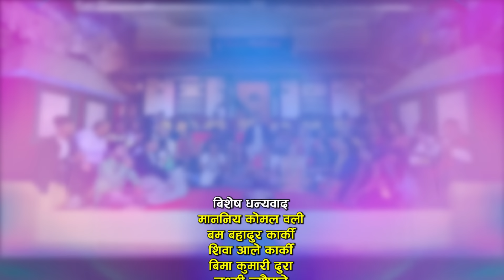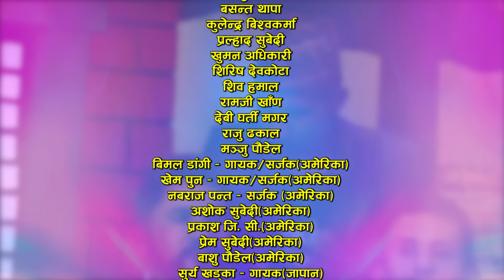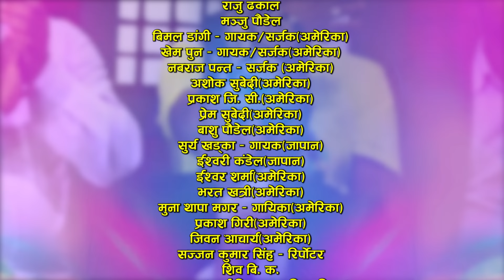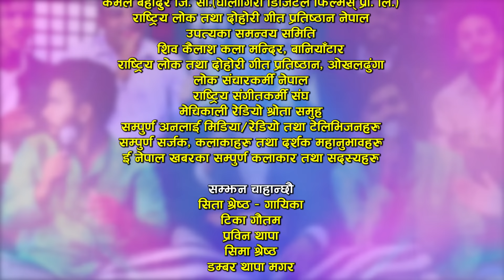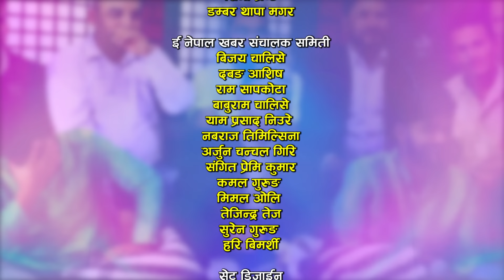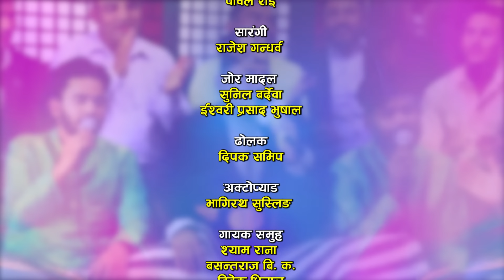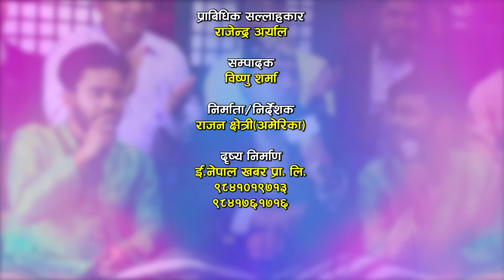प्रतिमाले श्यामसंग चुप्पा मागेसी | Seto seto kamero mato | Live Dohori | Shyam Rana | Pratima Aryal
Watch new Nepali Live Dohori Seto seto kamero mato By Shyam Rana & Pratima Aryal only on Enepal Khabar Official's YouTube Channel.

♪Song:-
Seto seto kamero mato

♪Vocal:-
Sangam Thapa
Pratima Aryal

♪Lyrics:-
Sangam Thapa

Sufix Madan

♪Male Vocal:-
Shyam Rana
Basantaraj BK
Bibek Dhital

♪Female Vocal:-
Pratima Aryal
Shrijana Kunwar
Sunita Thapa magar

Durga Pariyar

♪Keyboard:-
Bishnu Tamang

♪Madal:-
Ishwori Prasad Bhushal
Sunil Bardewa

♪Flute:-
Pawal Rai

♪Sarangi:-
Rajesh Gandarbha

Dholak:-
Deepak Samip

♪Auto pad:-
Bhagirath Sushling

♪Audio Recordist/Audio Mixing/Mastering:-
RM Sangeet

♪Audio/video:-
ENepal Rodhighar
🎬️ Video Credits:-

🎬Director/Producer:-
Razwan Chhetri

🎬Cinematographer:-
Sanjeev Khanal
Gopal Nepali
Harish Dhital

🎬Editor:-
Bishnu Sharma

🎬MUA:-
Anisha Nanu

🎬Technical Adviser:-
Rajendra Aryal

🎬Post Production:-
E.Nepal Khabar Pvt. Ltd.

बिशेष धन्यवाद
लक्ष्मी न्यौपाने
शर्मिला गुरुङ
भगवान भण्डारी
बद्री पंगेनी
चन्द्र शर्मा
रमेश बि. जी.
राजु परियार
पशुपति शर्मा
रिता थापा मगर
शिला आले
शकुन्तला थापा
धर्मराज पोखरेल
ईन्द्र जि. सी.
विष्णु खत्री
बिमलराज क्षेत्री
कस्तुप पन्त
राधिका हमाल
बसन्त थापा
कुलेन्द्र बिश्वकर्मा
प्रल्हाद सुबेदी
खुमन अधिकारी
शिरिष देवकोटा
शिव हमाल
रामजी खाँण
दिपक खड्का
देबी घर्ती मगर
राजु ढकाल
मञ्जु पौडेल
प्रिती आले
शान्ता थापा
अशोक सुबेदी(अमेरिका)
प्रकाश जि. सी.(अमेरिका)
प्रेम सुबेदी(अमेरिका)
बाशु पौडेल(अमेरिका)
सुर्य खड्का – गायक(जापान)
ईश्वरी कंडेल(जापान)
ईश्वर शर्मा(अमेरिका)
भरत खत्री(अमेरिका)
मुना थापा मगर – गायिका(अमेरिका)
प्रकाश गिरी(अमेरिका)
जिवन आचार्य(अमेरिका)
सुवास रेग्मी
झलक संगीतम्
महेन्द्र गौतम
सुनिल लामिछाने
देवेन्द्र क्षेत्री
कमल कुमार बि. क.
धिरेन्द्र न्यौपाने
अमर थापा
डोलेन पौडेल
प्रकाश ढकाल
तिलु शर्मा
निर्मल क्षेत्री
राजेश बर्देवा

सम्झन चाहान्छौ
सिता श्रेष्ठ – गायिका
टिका गौतम
प्रविन थापा
सिमा श्रेष्ठ

बिजय चालिसे
दबङ आशिष
राम सापकोटा
बाबुराम चालिसे
याम प्रसाद निउरे
नबराज तिमिल्सिना
कमल गुरुङ
मिमल ओलि
तेजिन्द्र तेज
सुरेन गुरुङ
हरि बिमर्शी